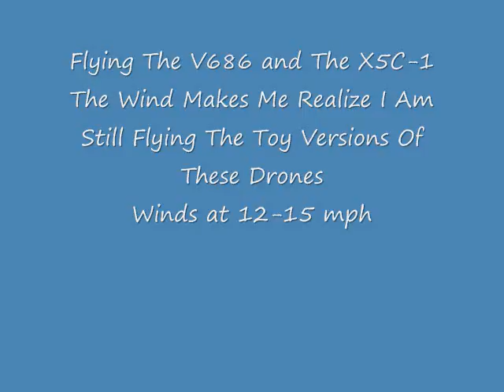Fighting the Wind, The V686 and X5C 1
I had a lil free time and decided to go fly my lil drones and the wind instantly made me realize, i am still flying the toy versions hahaha, i had to keep a forward pitch on them so much that i recorded quite a bit of grass. But there was no other way to halfway control them under these conditions. if i put the wind behind them they flew very fast, almost uncontrollably fast *BLINK*BLINK*. The wind showed a lot of resistance consistently pushing them backwards. I couldn't even achieve high altitude and with all that it drained the batteries much quicker, but for what it was worth it was still a good time hahaha